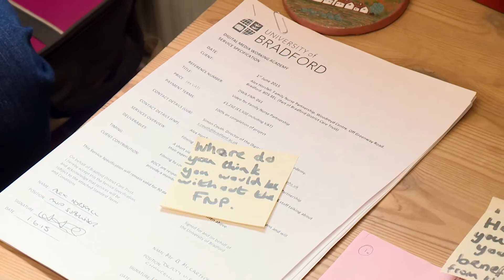YASA 2016 Patient Experience Award - Natasha Gillen and Alice Wilkinson Family Nurse Partnership